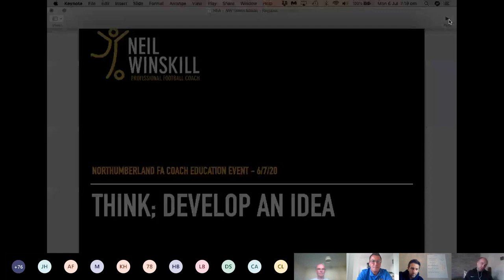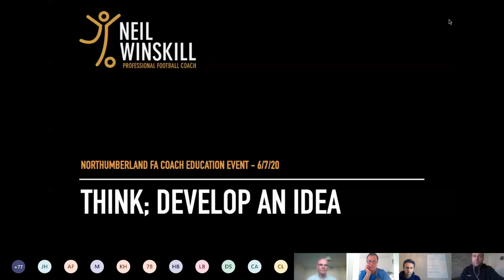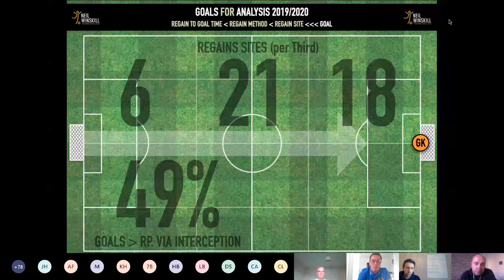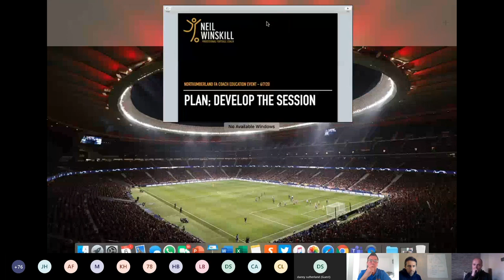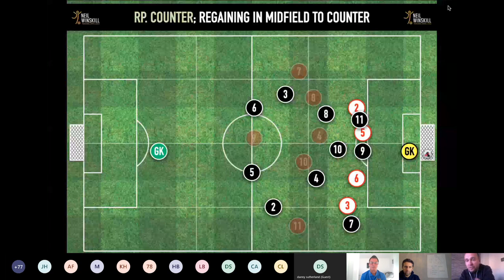Coach Education webinar with guests Neil Winskill & Ben Dawson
NUFC coaching guests Ben Dawson & Neil Winskill join NFA's Gary Middleton for a webinar on Think, Plan, Do, Review